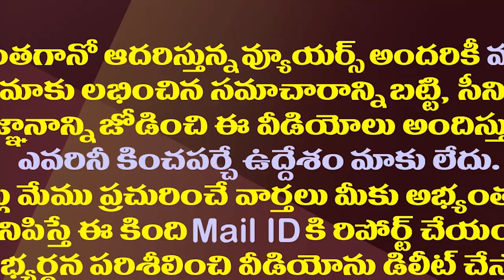చేజారిన కంచుకోటలో ఇప్పుడు టీడీపీ ఏం చేస్తోంది?| What Is The TDP Doing Now In That Strong District?